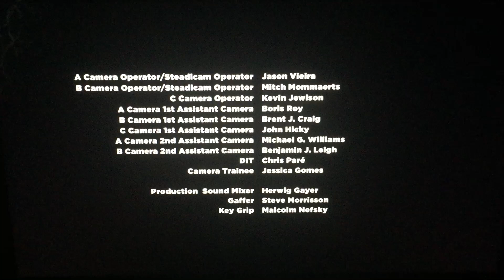Bloor Street Productions/Disney Channel Original Movie (2021)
The new Disney Channel Original Movie is finally here it’s “Spin” (2021)